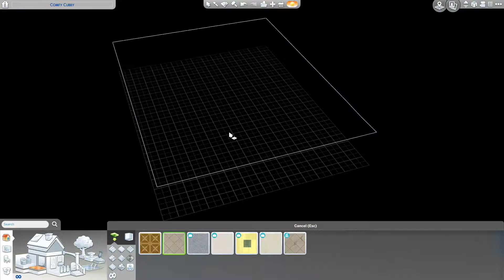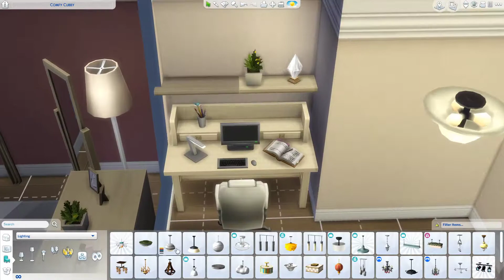THE SİMS 4 BASİT EV YAPIMI // BAŞLANGIÇ EVİ ( Sims Speed Build ) #1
SUL SUL ! Sevgili simmerlar ben Merve ve bu video da The Sims 4 oyunu için şöyle güzel küçük ve sevimli bir ev yaptım. Tek katlı 2+1 ultra lüks modern bir başlangıç evi yani starter home.

The Sims 4 de birbirinden farklı boyutta ev ve oda tasarımları serisi gelecek beklemede kalın ve isteklerinizi de yorumlar da belirtmeyi unutmayın.

İyi Eğlenceler ;)